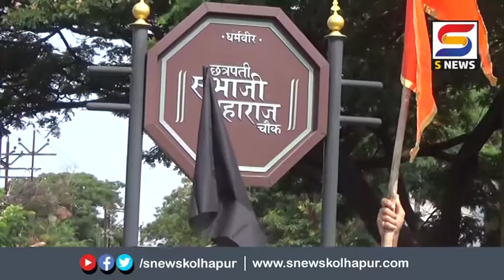इचलकरंजीत मराठा संघटनांची निदर्शनं.